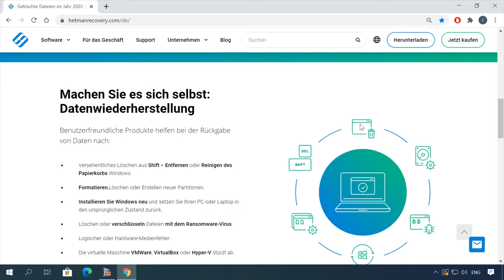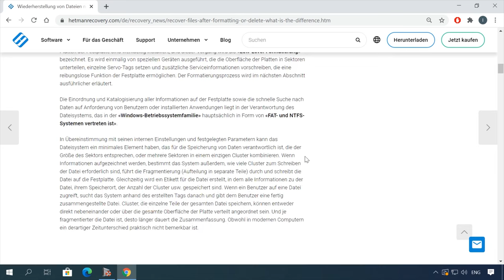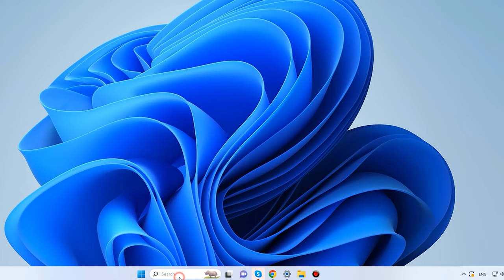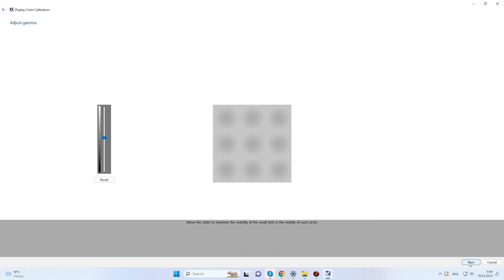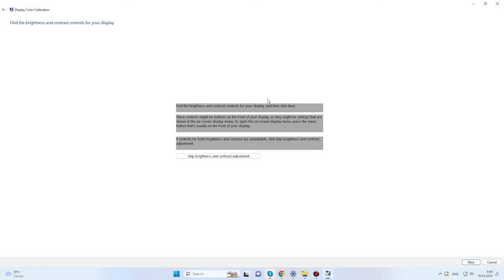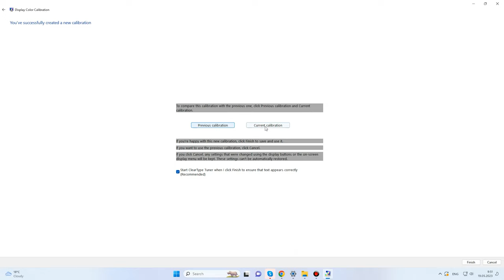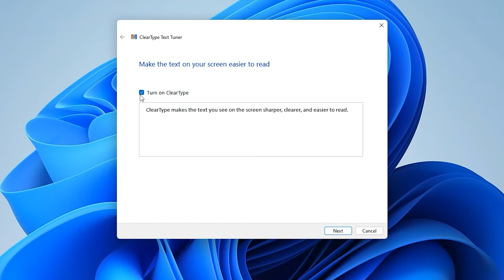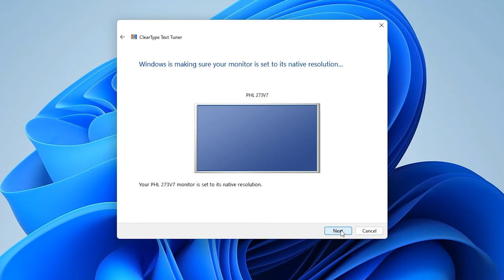Top-Tipps zur optimalen Einstellung von Helligkeit, Kontrast und Farbskala unter Windows 11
⭐⭐⭐⭐⭐ In diesem Video erfahren Sie, wie Sie Ihren Monitor unter Windows 11 optimal einstellen können. Ich teile bewährte Methoden und Expertentipps zur Anpassung von Helligkeit, Kontrast und Farbskala, um ein perfektes Seherlebnis zu erreichen. Schauen Sie jetzt rein und optimieren Sie Ihre Bildschirmeinstellungen!

👉 So stellen Sie Ihren Monitor richtig ein: Helligkeit, Kontrast und Farbskala unter Windows 11. Kalibrierung des Monitors

📚 Inhalt:
00:00 - Intro
01:47 – Anzeigeeinstellungen / HDR
02:30 – So passen Sie die Skala an
03:58 – Anpassen der Helligkeit und des Kontrasts des Displays
04:58 – So passen Sie die Farbbalance an
05:25 – Vorherige Kalibrierung / Aktuelle Kalibrierung
05:36 – So stellen Sie die Monitoreinstellungen auf das Wochenende zurück
06:40 – Texteinstellungen (ClearType)
07:27 – Fehler bei der Bildschirmkalibrierung des Monitors

Andere Videos